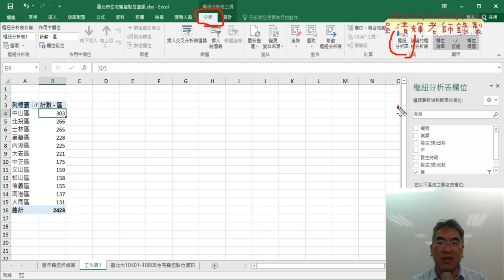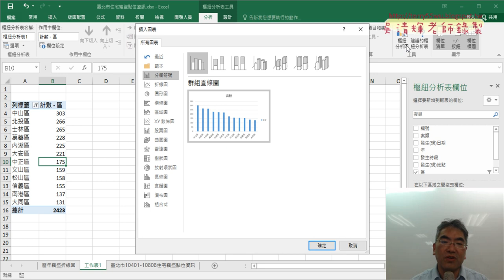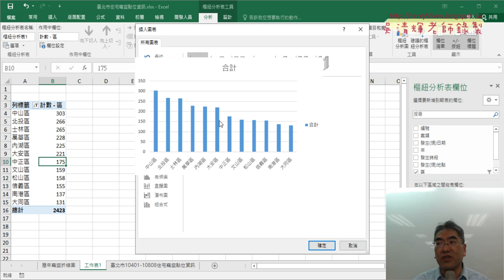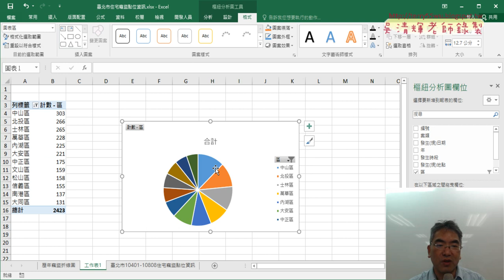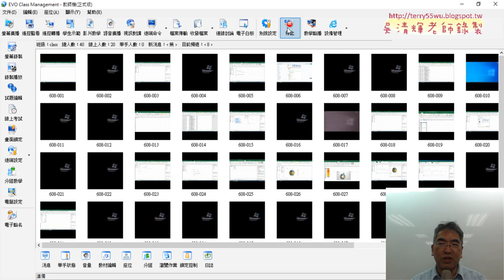02 樞紐分析表與繪製各區比例圖